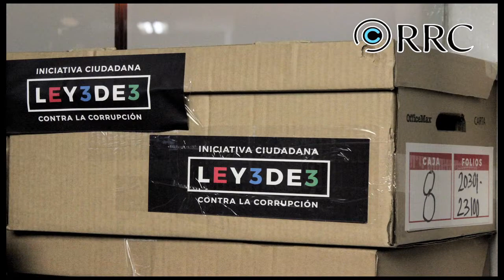Los Mexicanos Queremos Aprobada la Ley 3de3, Juan Pardinas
Juan Pardinas, IMCO, habla sobre la necesidad de que el Senado apruebe la iniciativa ciudadana Ley 3de3, así mismo pide que en ejercicio de diálogo de parlamento abierto, sean escuchadas y discutidas las propuestas de la sociedad civil, académicos e investigadores.